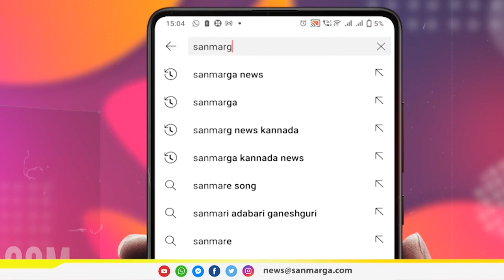ಬಿಹಾರ: ಮಸೀದಿ ಮದ್ರಸಕ್ಕೆ ಬೆಂಕಿ ಇಟ್ಟು 4,500 ಪುಸ್ತಕಗಳನ್ನು ಸುಟ್ಟ ದುಷ್ಕರ್ಮಿಗಳು | SANMARGA NEWS